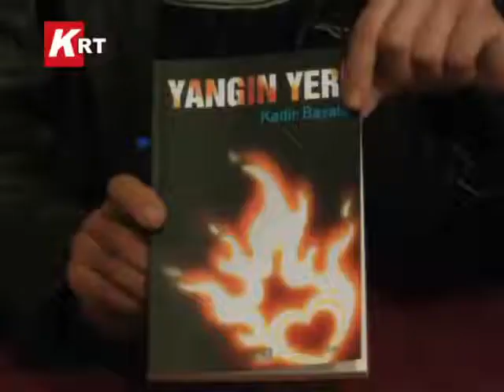MUHARREM HASBİ ANADOLU LİSESİNE BAĞIŞ....